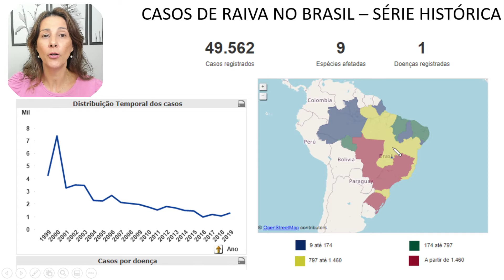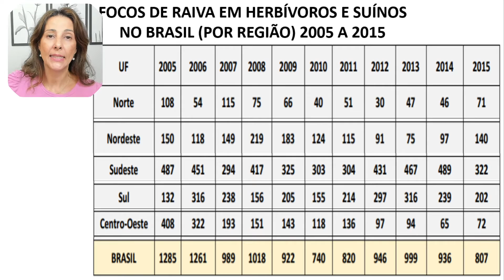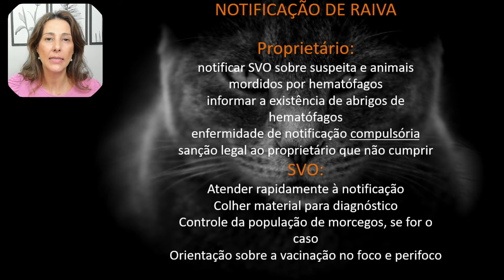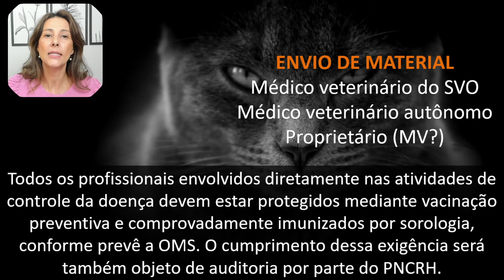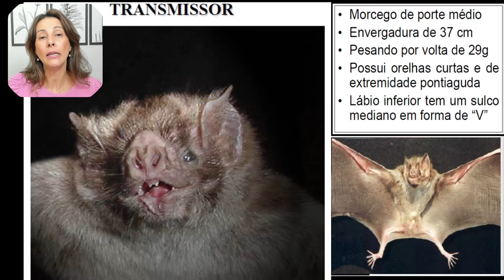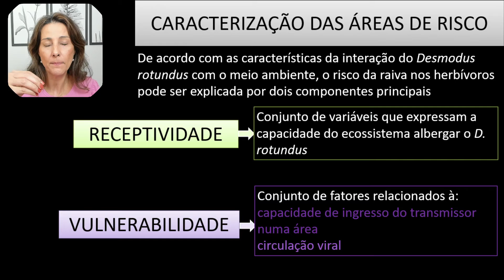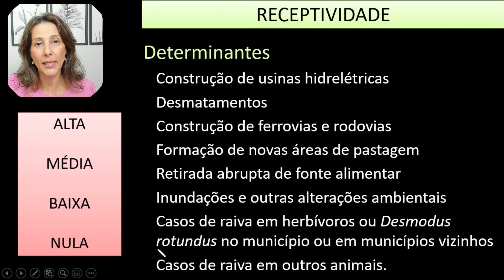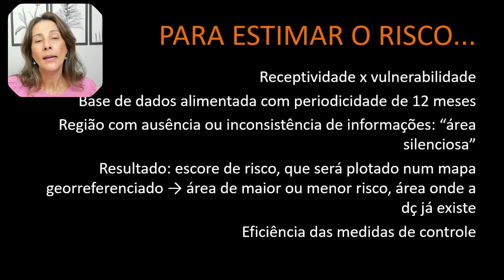Programa Nacional de Controle da Raiva dos Herbívoros - aula 2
Salve, salve!! Essa é a aula 2 sobre o Programa Nacional de Controle da Raiva dos Herbívoros!!

A defesa sanitária animal engloba uma série de programas sanitários instituídos pelo Ministério da Agricultura, Pecuária e Abastecimento (MAPA), cujos objetivos estão relacionados à criação de animais obedecendo normas sanitárias que garantam a ausência ou o controle de doenças de impacto econômico 💲🤑 e social 💉🐱😊🐶😷☠. Dentre esses programas, destaca-se o Programa Nacional de Controle da Raiva dos Herbívoros.

Nessa segunda aula, foi feito um apanhado geral sobre a prevalência da raiva no Brasil nos últimos  anos, as áreas onde a doença é considerada enzoótica, quem pode colher material de animais suspeitos para a raiva, quais as características anatômicas do Desmodus rotundus (principal transmissor par herbívoros), fatores que afetam a presença do morcego em uma área e características sobre a vacinação de herbívoros.

Pode deixar aqui nos comentários as dúvidas que surgirem... adoro essa interação!

Já sabe, né?
Sempre que surgirem vídeos novos, você será comunicado! Te vejo nos próximos vídeos!! Valeu!! Onde me encontrar:

Você sabia que eu escrevi um e-book que te ensina a compreender como as principais fraudes de leite alteram os valores físico-químicos do produto? Quer baixar gratuitamente? Basta clicar no link